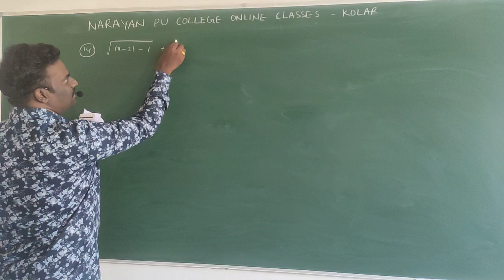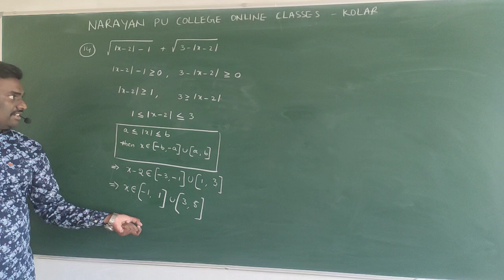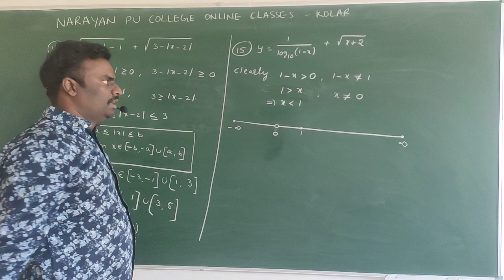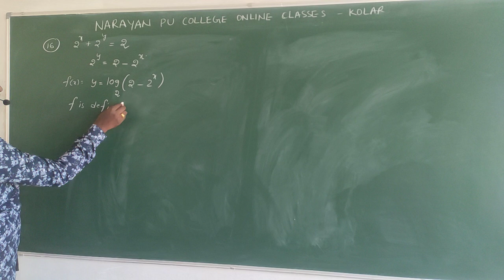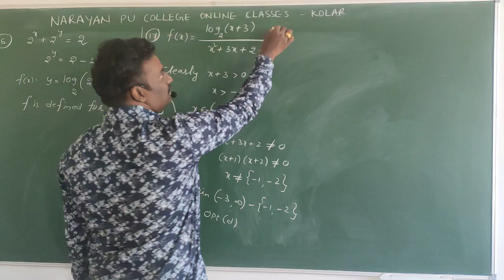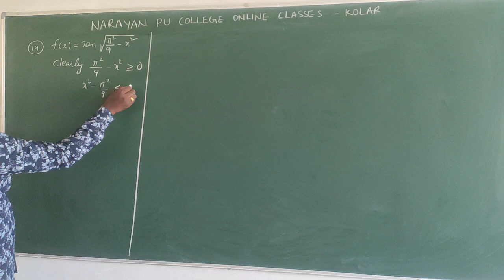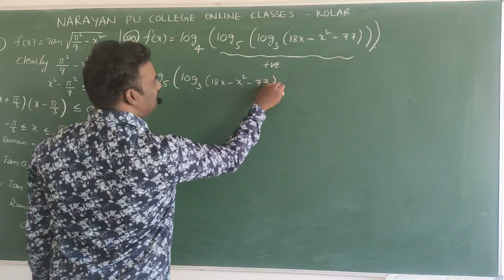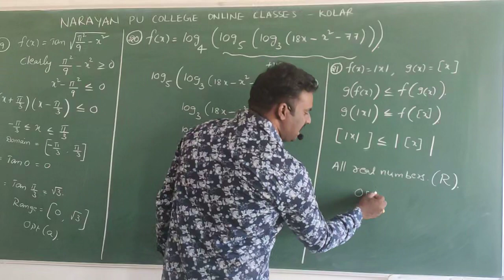2nd PUC - MATHEMATICS - RELATIONS & FUNCTIONS - COMPETITIVE CLASS - PART - 7